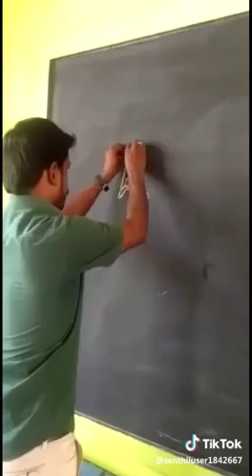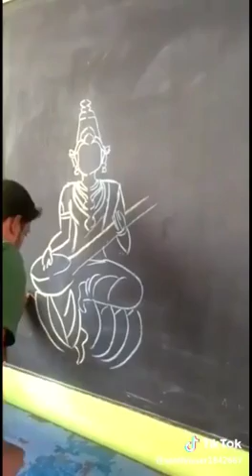Best tik tok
Tik took